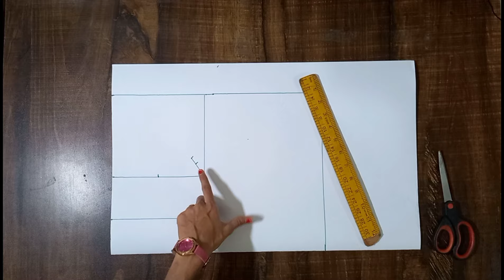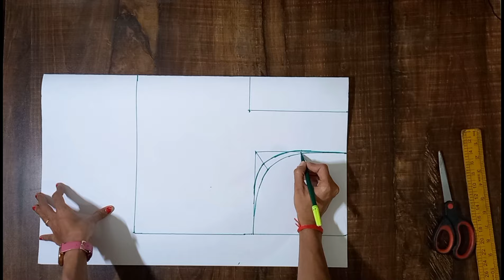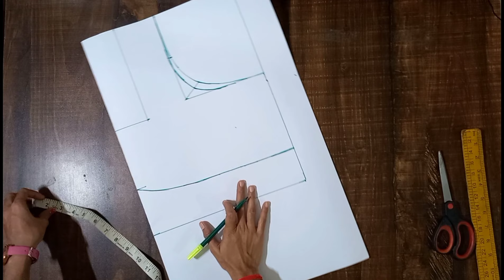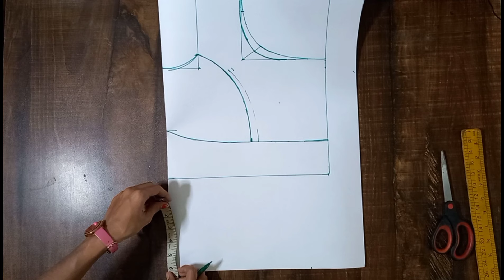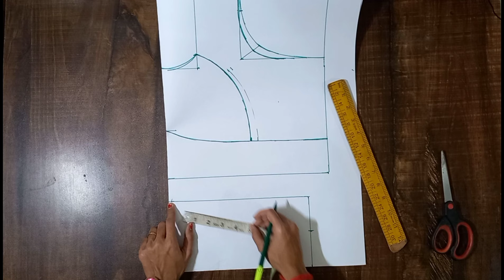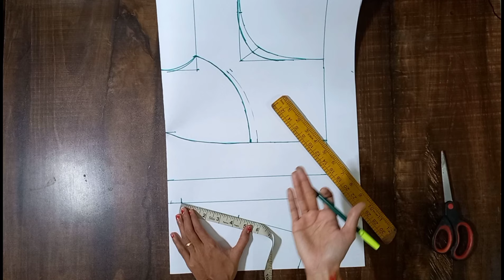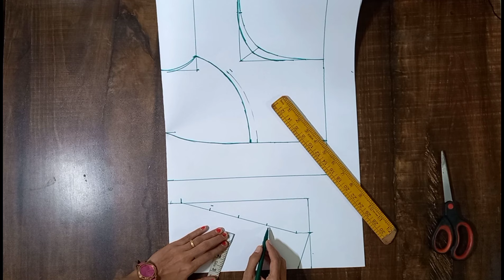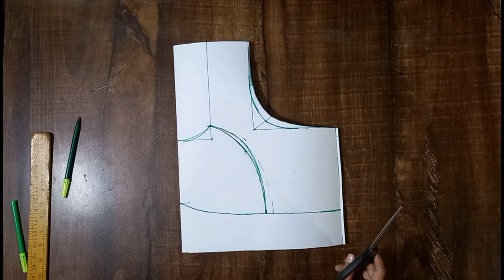40" size katori Blouse paper cutting | 40" साईज कटोरी ब्लाऊज पेपर कटिंग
40" size katori Blouse paper cutting,
40" साईज कटोरी ब्लाऊज पेपर कटिंग,
easy way of 40" size katori Blouse paper cutting,
paper cutting,
sayali fashion designer